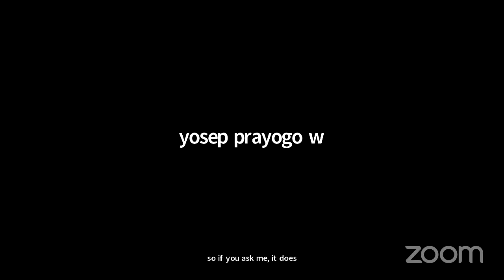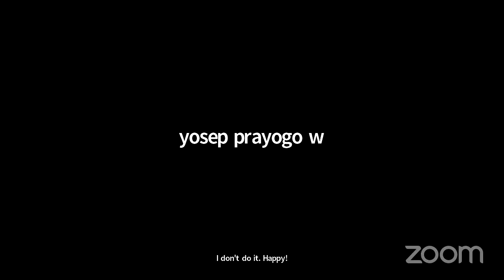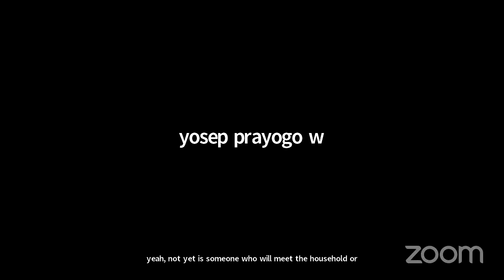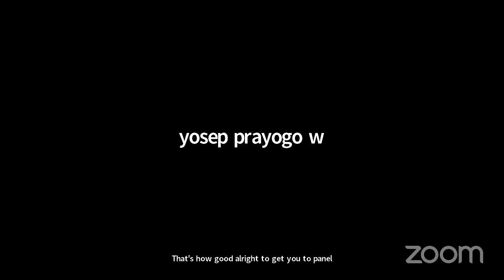Webinar "Beyond Experience to Success"